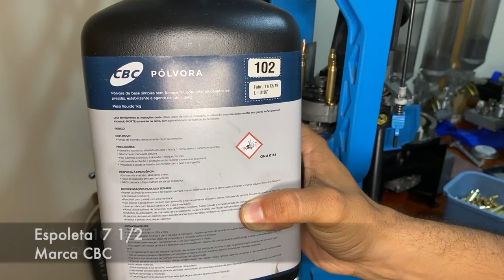Aprenda Recarregar 556 na Dillon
já ouviu falar que recarga de munição de fuzil só se pode fazer em prensas de estagio único?
Esse vídeo mostra em detalhes como fazer recarga de munição 556 usando uma Dillon 650 XL.
Todas as etapas, desde pegar o estojo sujo até sair munição pronta.